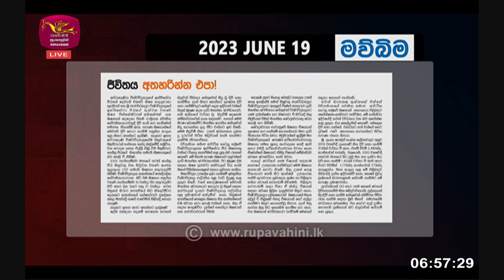Paththara Sirasthala |පත්තර සිරස්තල |2023-06-19|Rupavahini